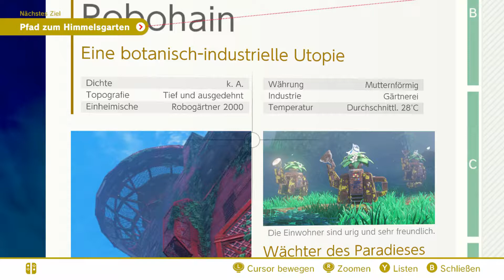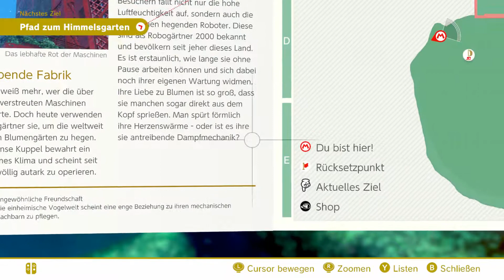Let's Play Super Mario Odyssey [Part 6] Amerikanischer Dschungel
Super Mario Odyssey schickt uns auf eine unglaubliche Reise, auf der es die schönsten und skurrilsten Orte zu entdecken gibt. Dieses Meisterwerk von Nintendo ist eine wahre Augenweide und ein Platformer, der einen schnell die echte Welt vergessen lässt.
Die Kurzzusammenfassung: Mario muss (schon wieder) Peach aus Bowsers Klauen befreien, der dieses Mal sogar bereits die Hochzeit plant. Dass dies gelingen wird, steht natürlich völlig außer Frage. Was allerdings noch unklar ist: Wie viele Folgen werde ich wohl brauchen?

Dir gefällt dieses Spiel? Dann unterstütze doch bitte die Entwickler und kaufe es dir:
Oder natürlich direkt im Nintendo eShop auf der Switch